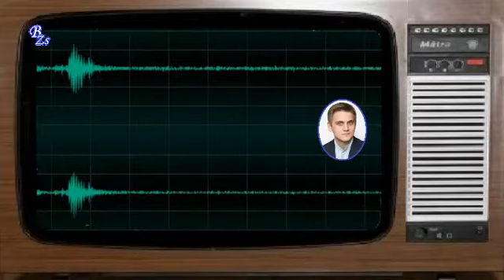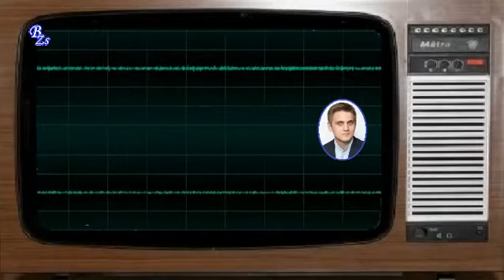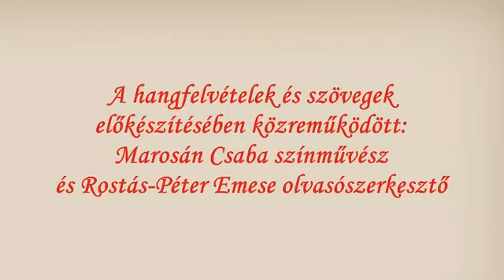188 Erdélyi Magyar Breviárium Minden életszakaszba újoncként érkezünk